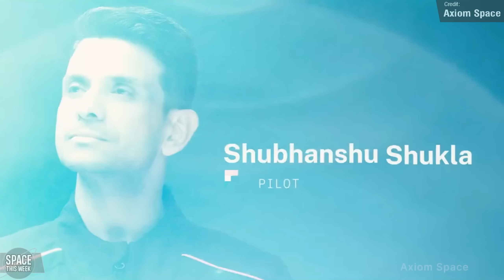SLS CANCEL Warning from Boeing, SpaceX Starship 34 Static Fire, Booster 15 is READY!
This week in space: SpaceX’s Booster 15 Flight 8 Static Fire, launches from Falcon 9, Electron, New Shepard, and the final Soyuz 2.1v, plus an ISS spacewalk with Butch and Suni—whose return is delayed again due to Crew Dragon C213 issues. Boeing warns SLS contracts may be cancelled next month as NASA reshuffles plans. Enjoy!